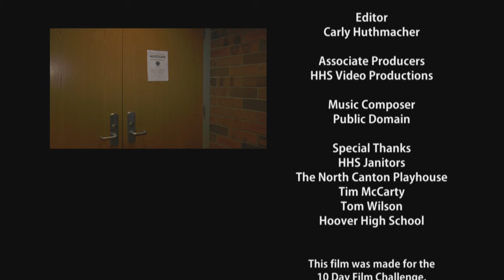(OH 2016) 'The Audition' Hoover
Winner - 9th Place, MULTI STATE/ONLINE 2016!

Genre: Musical (Trade in Genre)
Character: Edith or Eddie Rowe
That character's backstory: has always hidden their special talent, until...
Prop: a wrapped gift
Line of dialogue: "That is not the way I would do that."

The 2016 'Cinematic Technique' is a creative/engaging opening title sequence.